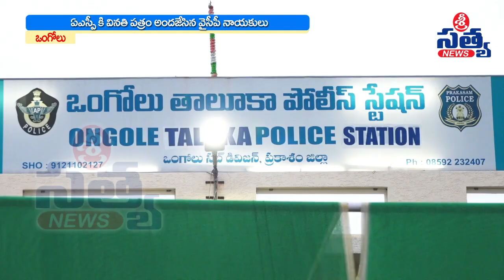బాలినేని పై అవమానకరంగా మాట్లాడే వారిపై కఠిన చర్యలు తీసుకోవాలి